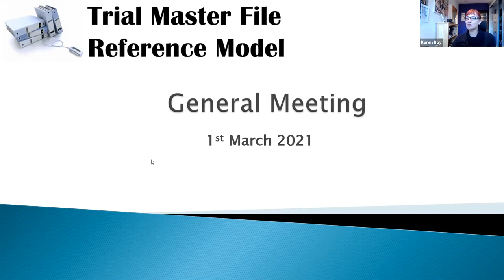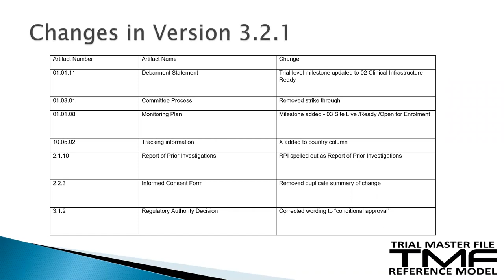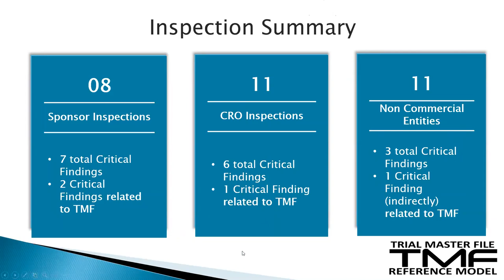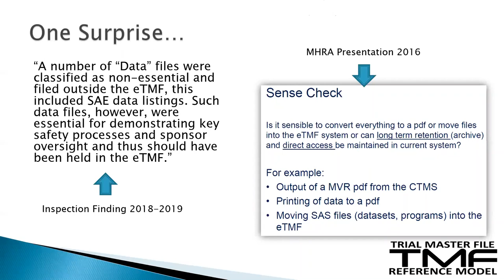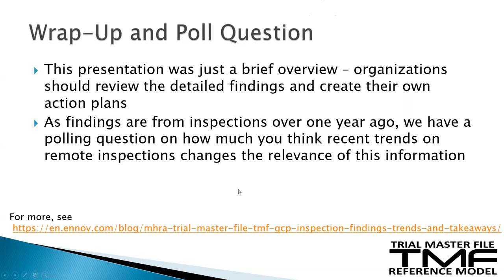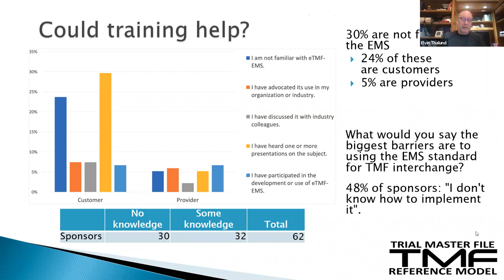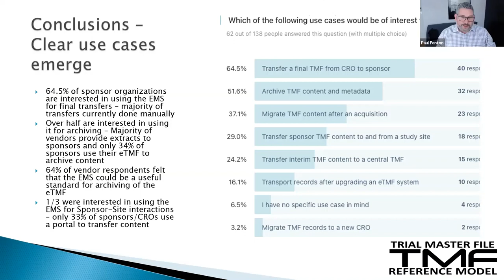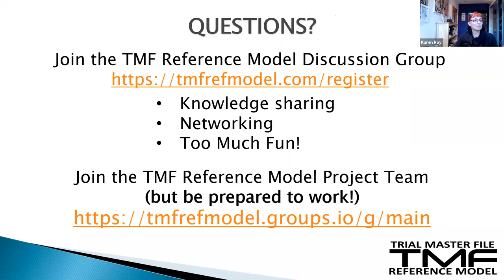2021-03-01 TMF Reference Model General Meeting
Recording of TMF Reference Model General Meeting held 01 March 2021